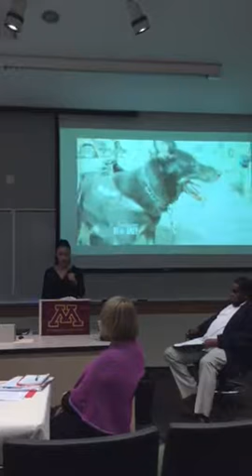Conflict and International Security: Sociology of Crimunology and Deviant Behavior. Raven Ziegler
Intersectional writ large on a persona Dakota. Change your name! Why Do e.e.cummings and bell hooks spell their names in small letters. They oppose the philistinism and pale areas of language and culture like Rhonda, St. Paul. Ref. Harvard Divinity School